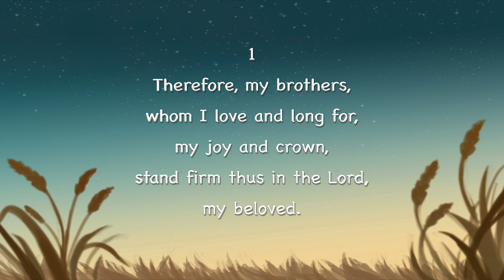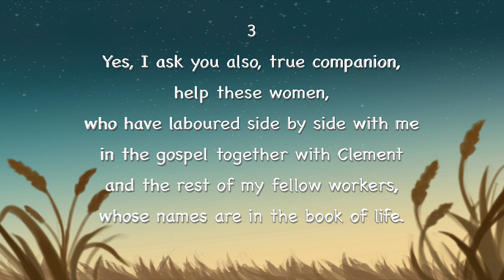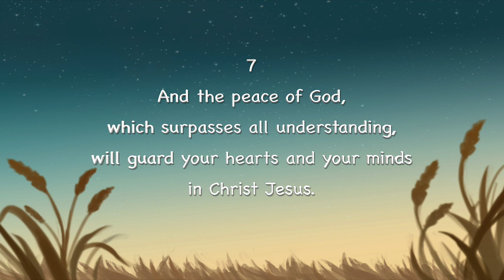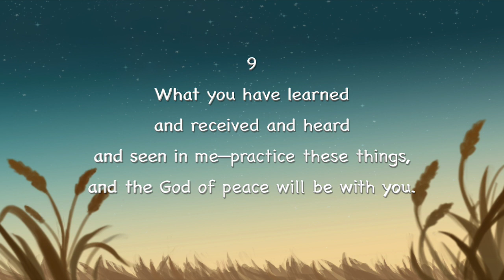Philippians 4:1-9 (ESV Bible Memory Song)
Philippians 4:1-9
ESV Bible Memory Song

Dedicated to Pastor Mitchell and Mrs. Shabeeda Persaud
Who live out this Scripture in their lives and ministry.

To help with memorizing the verse numbers, the verse note of each verse corresponds to the scale degree:
Verse 1 begins with do (F),
Verse 2 begins with re (G),
Verse 3 begins with mi (A),
etc.